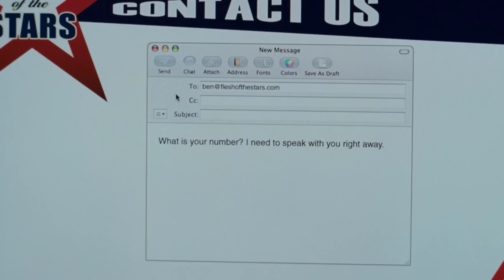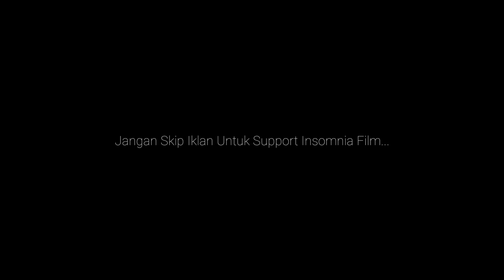Semua Cowok Pasti Ngerasain Hal Yang Sama :')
Pengisi Suara :
Ricat Chandra

Manager :
Joko Mulyanto

Penulis :
Firda Oviyana
Rahmat Suryanto

Editor :
Anton Ramdhani
Jovan Alexsander
Iman Ramadhani
Muhamad Randy
Dedi Hidayat